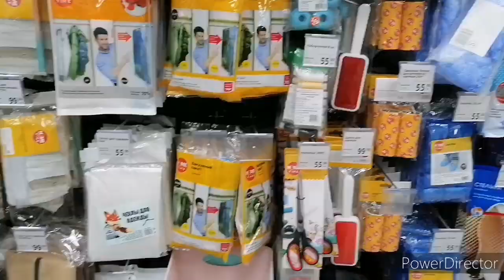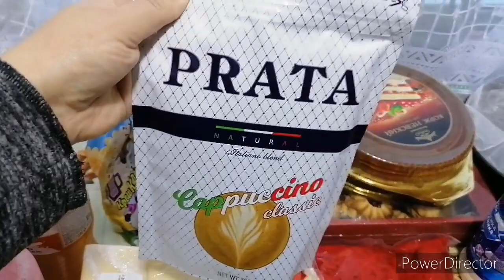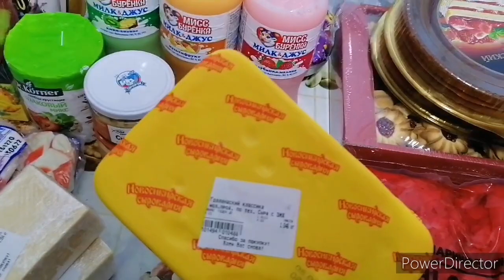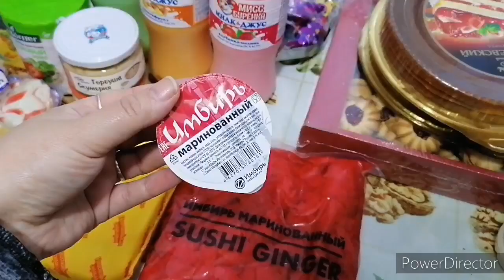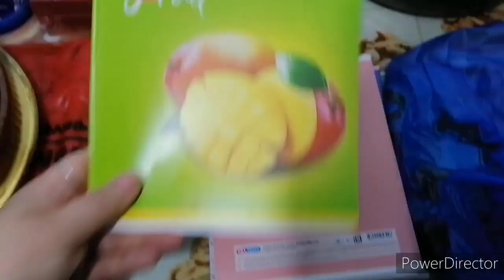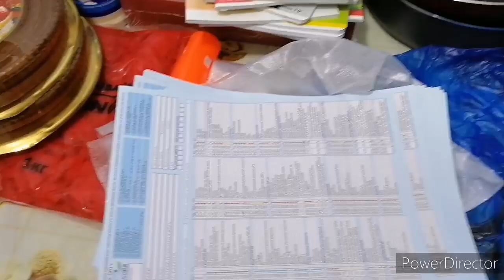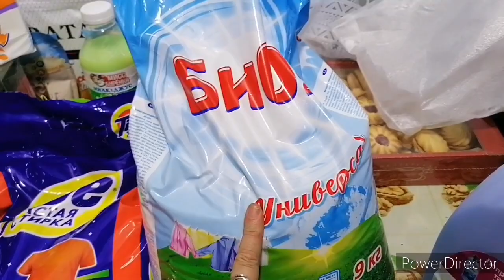Поездка в Соликамск, что купили.